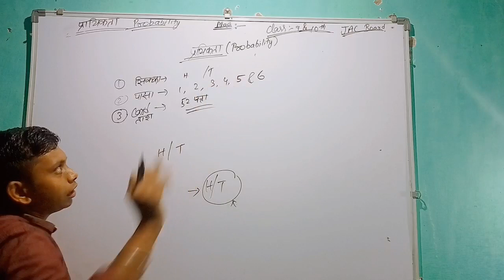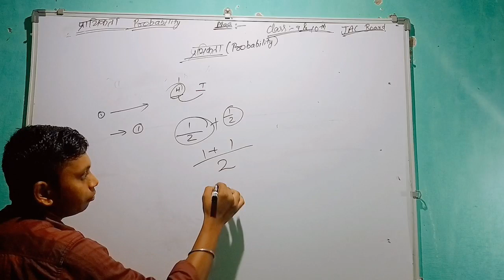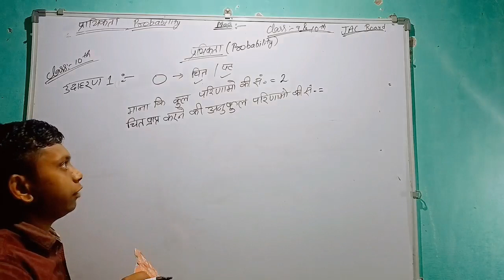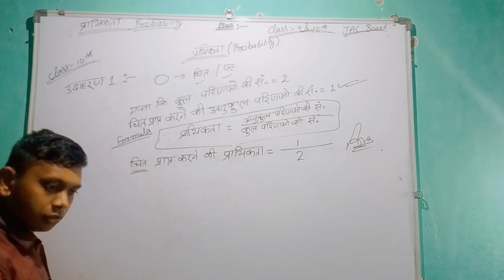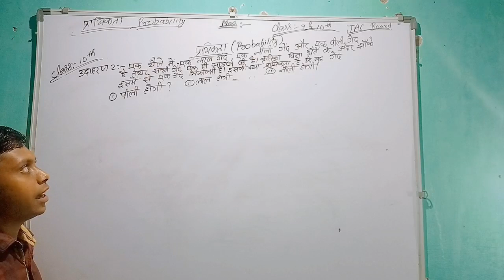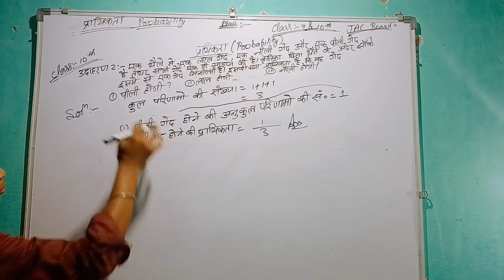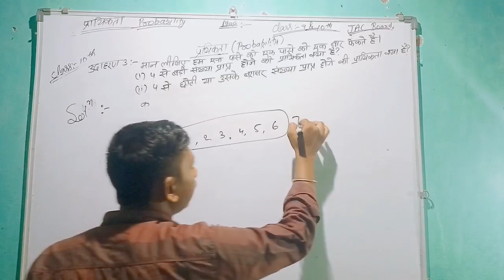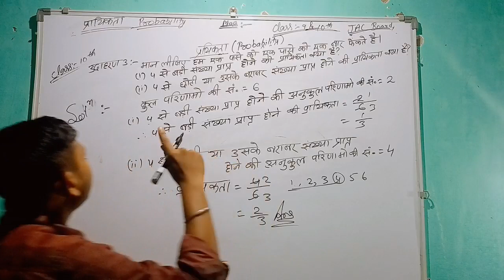Class 10 probability Example 1, 2, 3